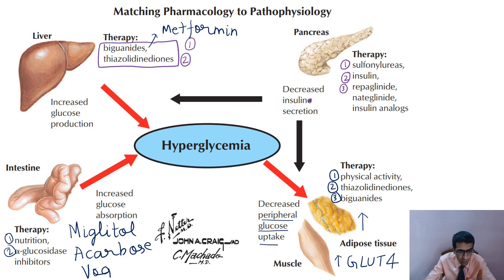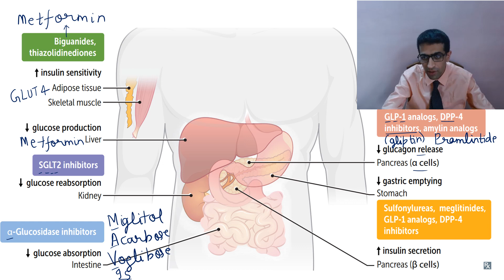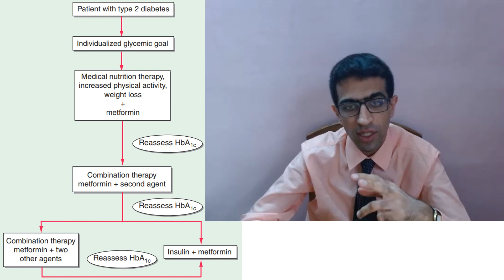summary summarize diabetes diabetesawareness diabetescare treatmentplan